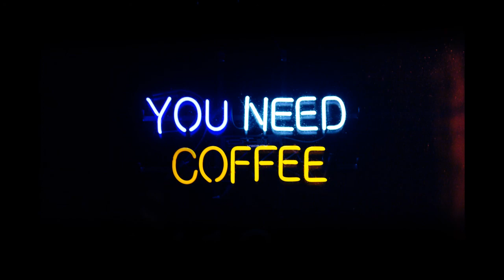BEST EDM DANCE & ELECTRONIC MUSIC 2020 // - War - Allerlei Von Nicolai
-- Allerlei VonNicolai --
(Please follow and support Allerlei Von Nicolai)